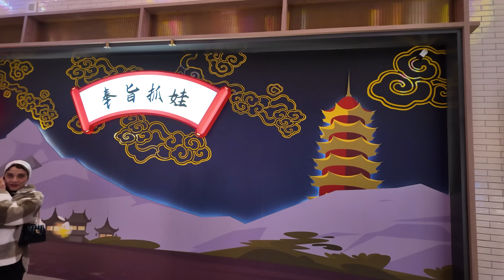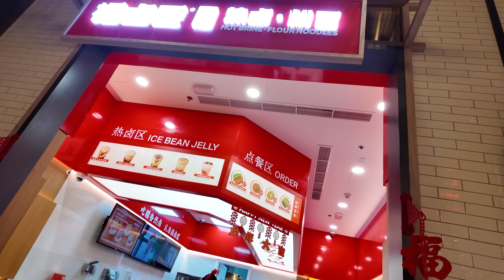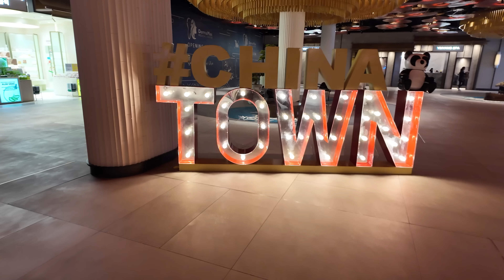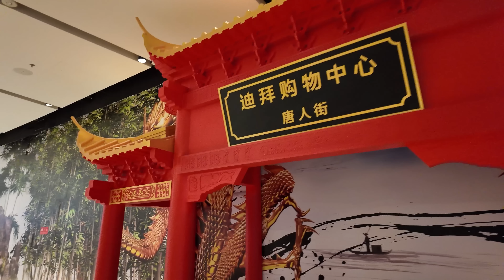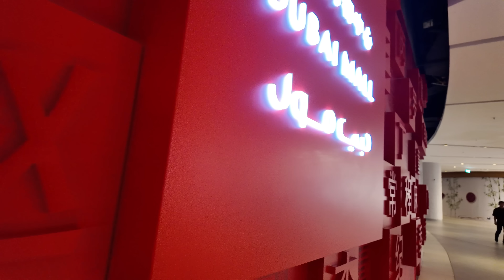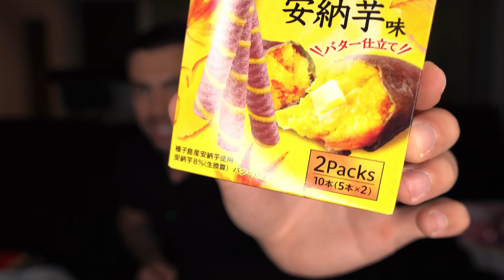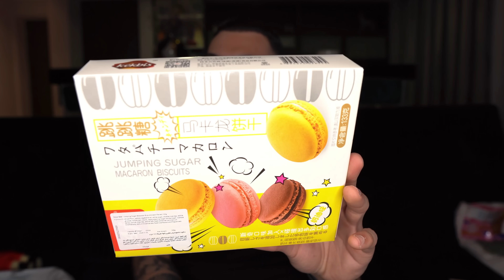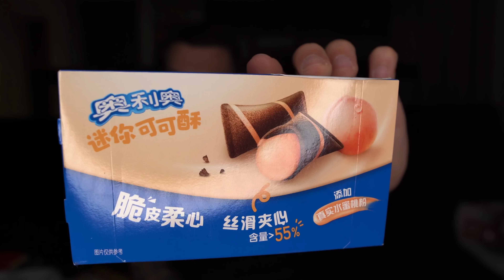Πετάχτηκα μέχρι την Κίνα 🇨🇳 (vlog + snacks) | Tsede The Real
Χρησιμοποίησε τον κωδικό μου στην WOLT και κέρδισε 6€ έκπτωση (συνολικά) στις 3 πρώτες  σου παραγγελίες  😉 TSEDE6

-SOCIAL MEDIA-

Intro by:loukaspv(instagram)
 Ονομα : attiki brokers Άνθιμος Τσεντεκίδης
Διεύθυνση : θηβών 460 Αθήνα
ΤΚ: 13121